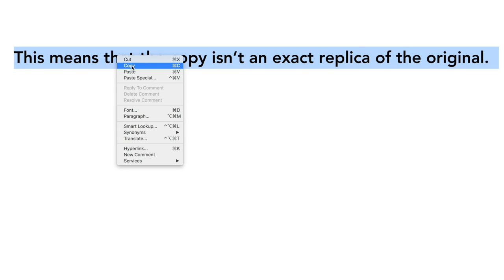What is Cancer? | Stand Up To Cancer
Have you ever wondered, what is cancer? Well, Taha Khan is here with all the cancer knowledge you need as he explains how cancer develops through mistakes in cell divisions and what can be done to prevent it through lifestyle choices.

Cells are the building block of the human body and also other living organisms. They have this unique ability to multiply through something called cell division this allows for growth development and repair. Even during reading this, your body has millions of new cells!

Sometimes when cells are dividing the process accidentally modifies the cell, this means that the copy isn't an exact replica of the original. Most of the time, this is okay, but some mutations are copied in a way which makes them grow uncontrollably to become an abnormal growth of tissue, this is a tumour.

Tumours can rapidly grow and spread to other parts of the body, this is when a tumour is cancerous a cancerous tumour is what we commonly refer to as cancer.

Things such as keeping a healthy diet, regularly exercising and cutting out things like smoking can help reduce your risk of cancer.

1 in 2 people in the UK will get cancer during their life time. Every pound you give helps speed up life-saving cancer research, bringing treatments to people who need them, faster.